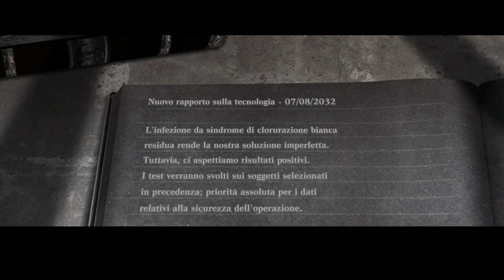[Steam - ITA] NieR Replicant: Parte 17 - Illusione